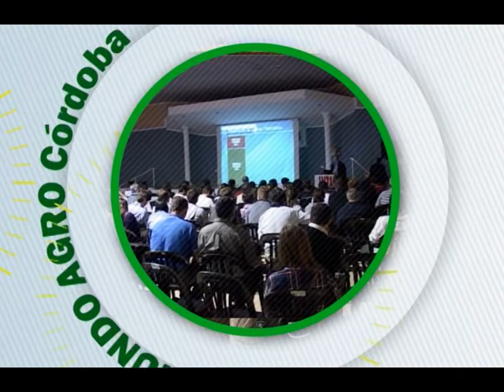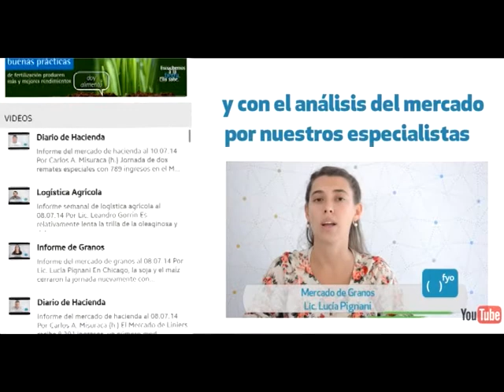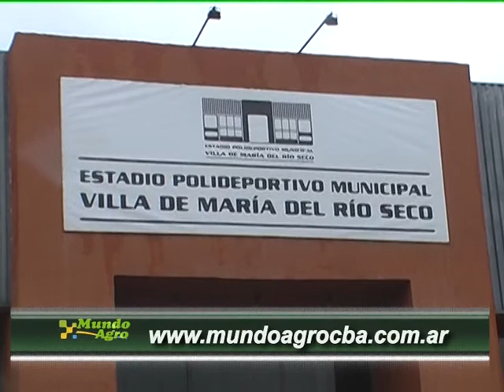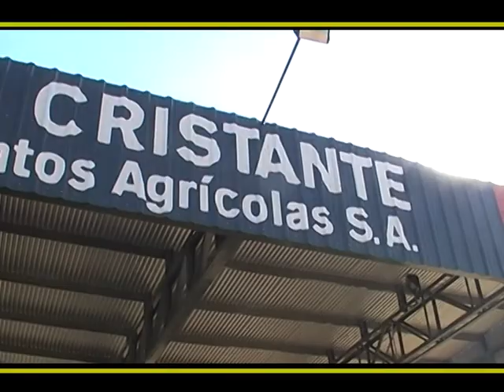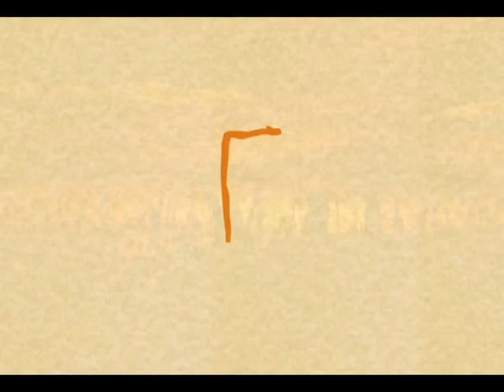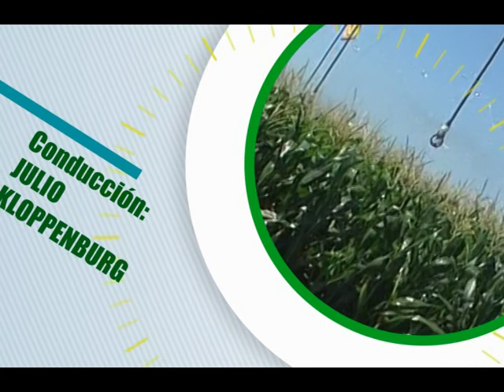MUNDO AGRO CBA 01LUN10NOV2014 DANIEL CARIGNANO SEC GANADERIA GANADERIA 2020 JORNADA EN RIO SECO